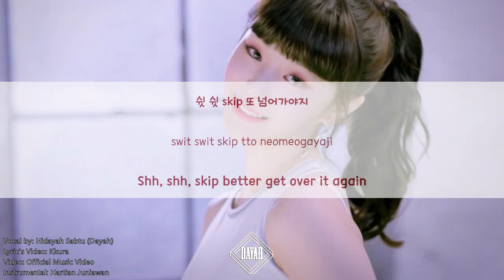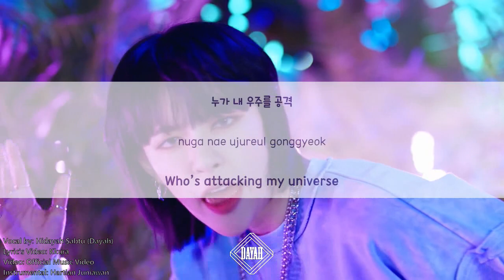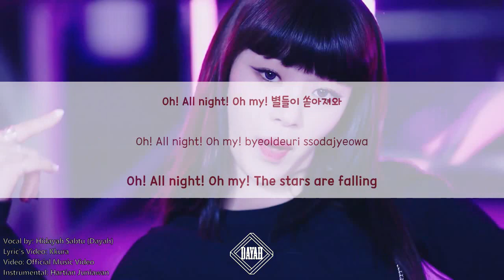GWSN - BAZOOKA! Vocal COVER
Read Me ❤

Hi people! I did a fast cover LOL! I’ve been so lazy nowadays… huhu. Anyway, there is no official instrumental. I trying my best to blend my vocal with the inst. N tbh i really HATE my mixing… Really hope i didn't messed up❤ THANKS. Don’t forget to leave your comment(s) it will be helpful for my future cover! Love u all! xoxo

Credits :
Company : MILES (Kiwi Media Group)
Artist : GWSN (공원소녀)  / Girls in The Park
Song Title : BAZOOKA!
Video, Audio mixing and Vocal: Me (hidayah sabtu)

If u like the video please give your thumbs up. THANKS!!!

Things I use for my cover :
Microphone : BM 8000
Video software : VSDC Video editor
Graphic : Adobe Photoshop CS6
Audio Software : Audacity